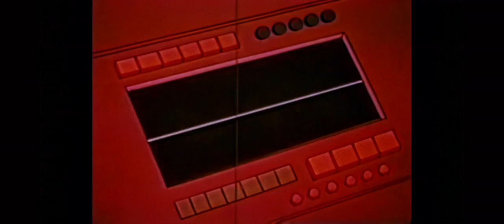Web woman 1978